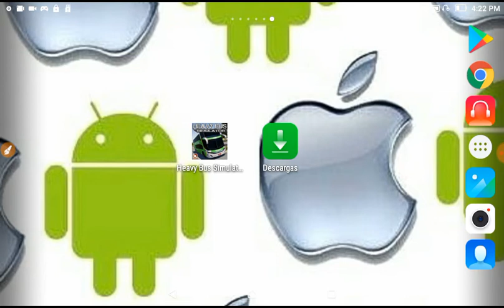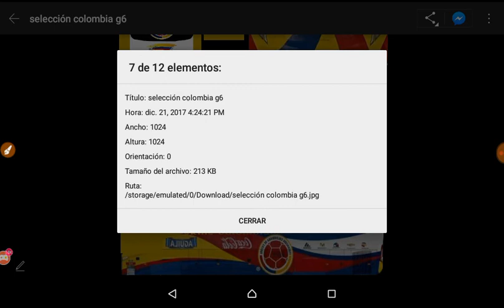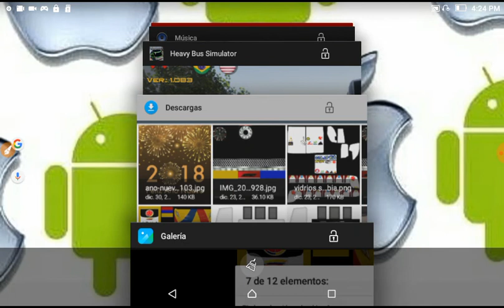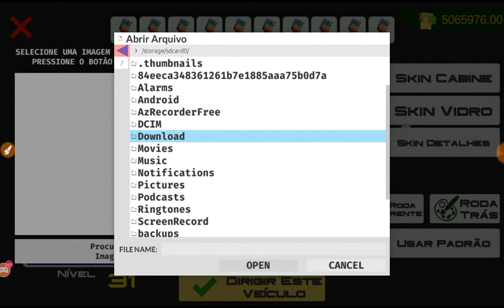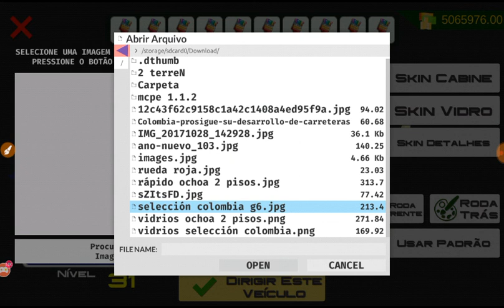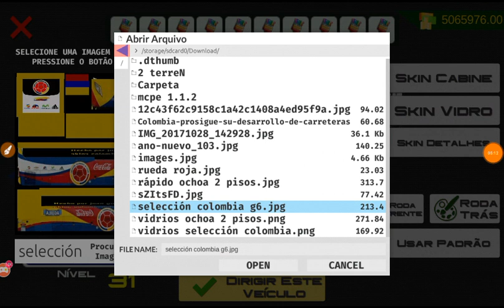así ponemos skins en heavy bus fácil y sin complique|funciona igual para heavy truck.